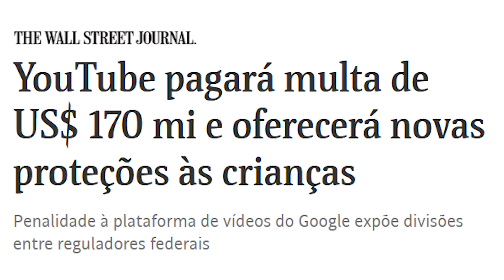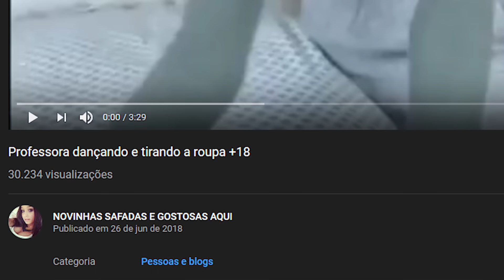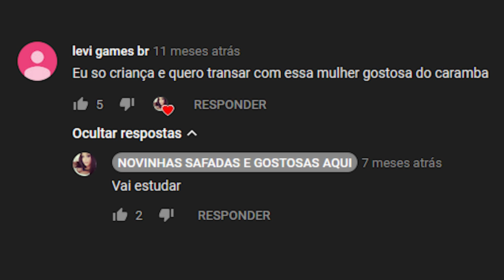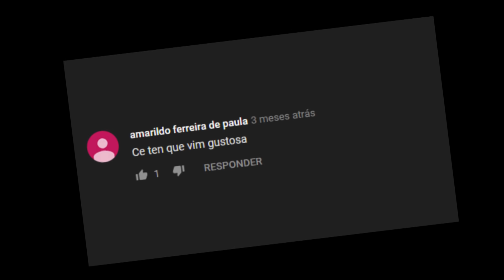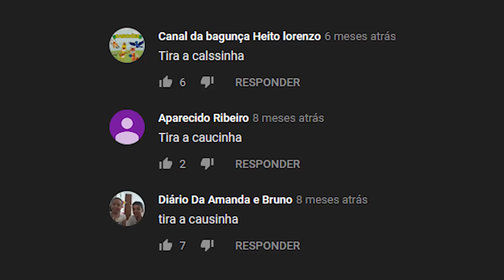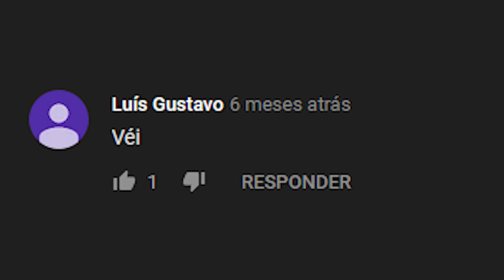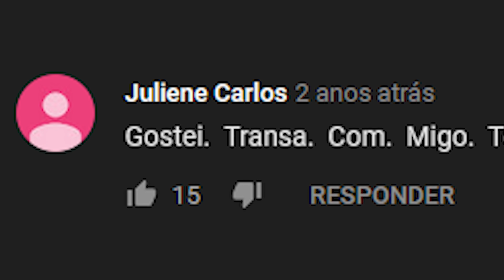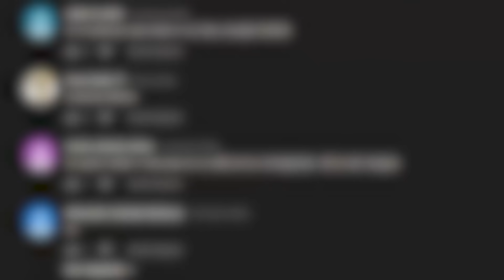COMENTÁRIOS DE CRIANÇAS EM VÍDEOS ADULTOS...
Os comentários da criançada NÃO PODEM PARAR OK.
Vamos atrás desses comentários em vídeos diferentes :0

▣ Músicas:
▸ Cat Paw - moka pot

▣ Obrigado =D